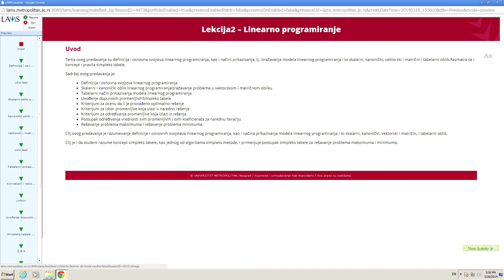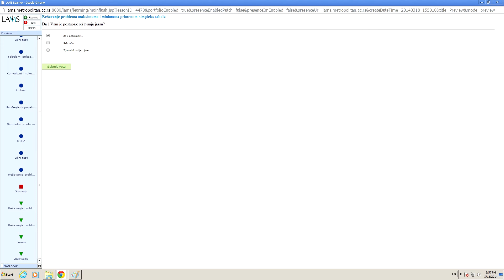LAMS tutorijal - OM320 Modeliranje i optimizacija sistema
Primer predavanja iz predmeta Modeliranje i optimizacija sistema na studijskom programu Inženjerski i operacioni menadžment. Prezentacija predavanja koje se nalazi na eLearning platformi LAMS prikazaće Vam realan tok učenja tokom studiranja na Univerzitetu Metropolitan.

Svako predavanje sadrži nekoliko elemenata. Na početku je teorija kao baza informacija bitnih za proširivanje znanja, zatim sledi test koji prikazuje realno razumevanje i prihvatanje teoretskog dela. U sklopu predavanja nalaze se i linkovi koji vode ka dodatnoj literaturi. Predavanje sadrži i zadatak koji je potrebno student da reši i na taj način testira svoje znanje. U delu gde se nalaze diskusije student razvija svoje kritičko mišljenje dok izradom domaćeg zadatka zatvara celinu. Kao što možete videti sa leve strane kroz predavanje student prolazi tačno utvrđenim tokom. Student može da se vrati na prethodne celine ukoliko mu je to neophodno, međutim pristupa sledećem predavanju tek kada uspešno prođe prethodno.

Cilj ovakvog sistema, koji se primenjuje na Univerzitetu Metropolitan, podstiče kontinuirano učenje kao i pojavu interaktivnosti tokom učenja. Aktivnim učenjem primenjuje se efikasno prenošenje znanja.